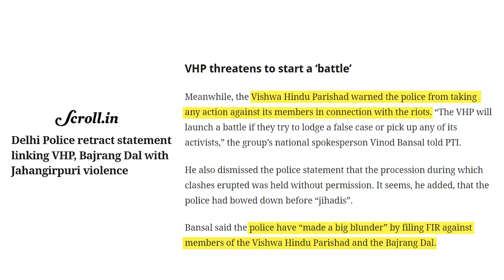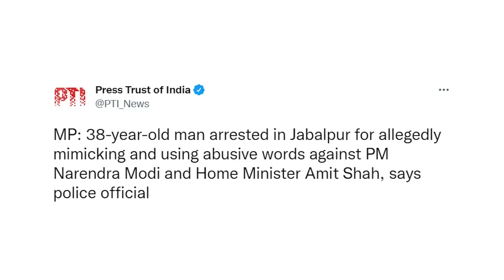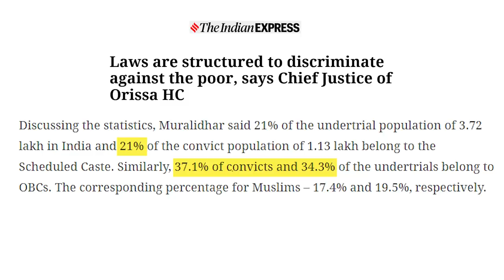खोज ख़बर : VHP की दिल्ली पुलिस को धमकी, गृह मंत्री रहे चुप, प्रतिरोध में हुईं आवाज़ें तेज़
खोज ख़बर में वरिष्ठ पत्रकार भाषा सिंह ने नफ़रती राजनीति के बेशर्म राजनीतिक कनेक्शन को कुछ तस्वीरों-घटनाओं के साथ सामने रखा। साथ ही इसके विरोध में उठे विपक्षी दलों के स्वरों को लोकतंत्र को जिंदा रखने के लिए ज़रूरी बताया। देश की राजधानी दिल्ली में जहांगीरपुरी में सुनियोजित हिंसा की बड़ी डिजाइन पर न्यूज़क्लिक के रिपोर्टर मुकुंद झा से बात की।